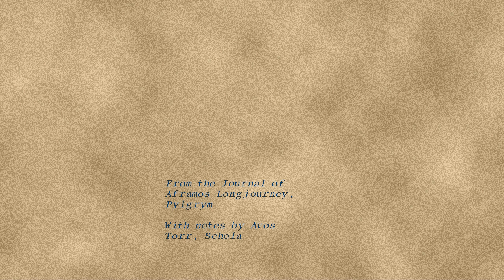Longjourney - 45 - Chroday?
Series: Longjourney
Entry: 45
Title:
Date: Chroday?
Credit: DrEverettMann
Rating: +12
Wordcount: 548
Last Edit: 28 Sep 2019 16:31
Revision: 5